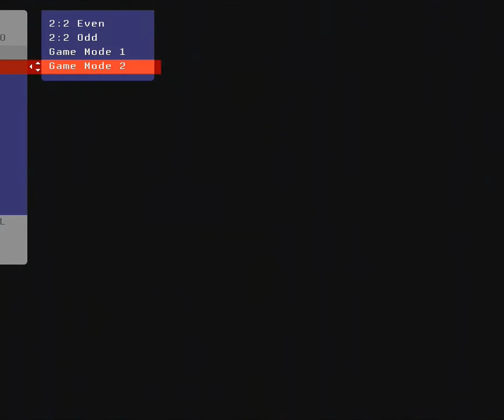DVDO VP30+upgrade/fake 480i@30/PS1/ GM1 vs GM2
this game runs in 240p but is displayed in 480i this always causes problems as that resolution simply should not exist.
GM2 looks better overall but has some deinterlacing errors, GM1 has no deinterlacing errors but produces jumping image. If I were to render this in 30 frames the jumping image issue wouldnt be a problem but I wanted to show it off like it is on the TV. Of course this will look worse the more trouble your computer has displaying 60 fps videos on youtube.